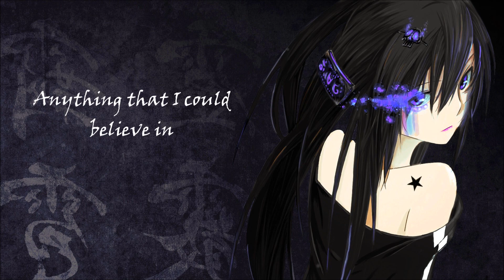Nightcore - Crawling in the dark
Nightcore: Crawling in the dark (Lyrics)
Artist: ONLAP